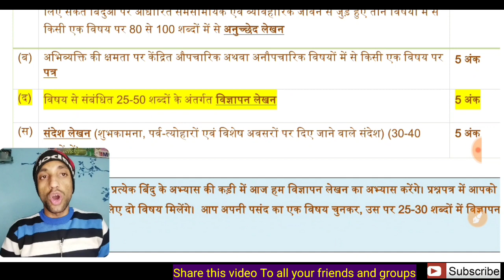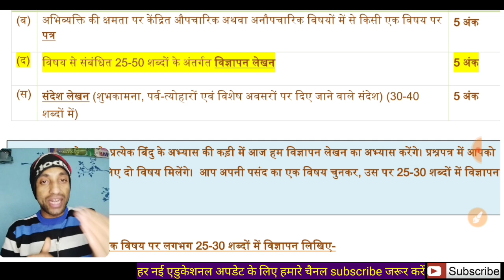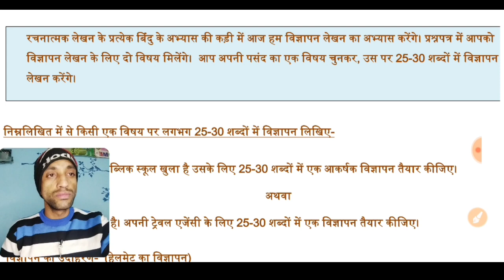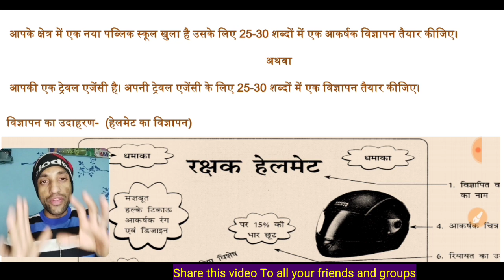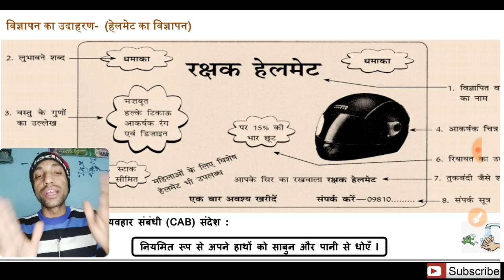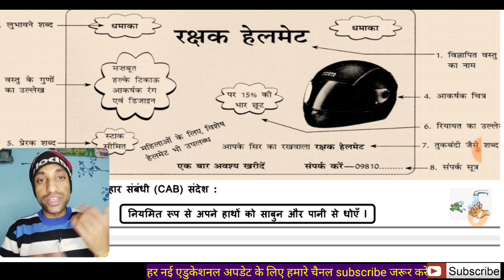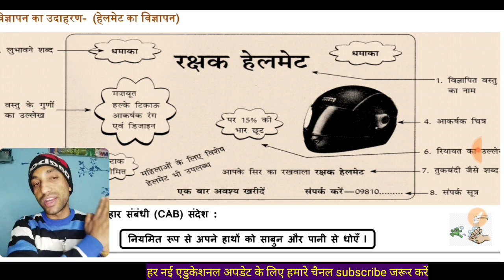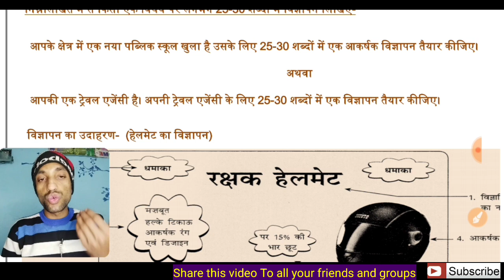💪30/12/2021 Term-2 Hindi_Worksheet_59 Class-10 || हिंदी व्याकरण विज्ञापन लेखन_उदाहरण प्रश्नोत्तर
रचना के आधार पर वाक्य भेद live Class देखने के लिए नीचे लिंक पर क्लिक करें 👇👇

स्टेंडर्ड मैथ में  इस बार CBSE ने अपने सेम्पल पेपर्स में किया इतना बड़ा बदलाव पेपर देखकर फूले नही समाओगे आप। पूरा पेपर देखे और समझे कितना काटा कितना नया जोड़ा इस बार सिलेबस में।

न्यू सेशन 2021-22 में क्लास 10 का हिंदी Exam असेसमेंट की बड़ी जनकारी लें वीडियो अंत तक देखकर।।